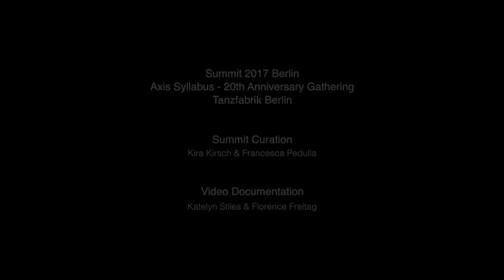Axis Syllabus and Real Time Composition, Lecture with Lucia Palladino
@ the 20th Anniversary of Axis Syllabus / SUMMIT 2018